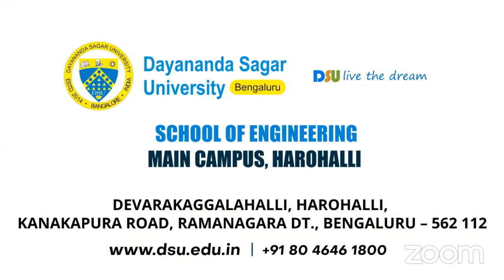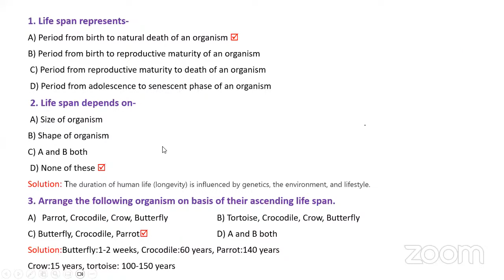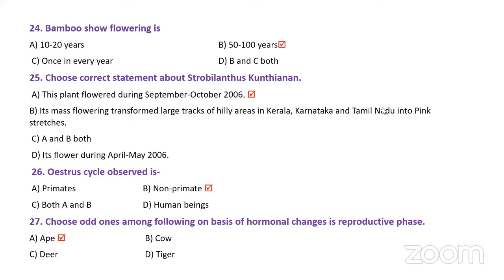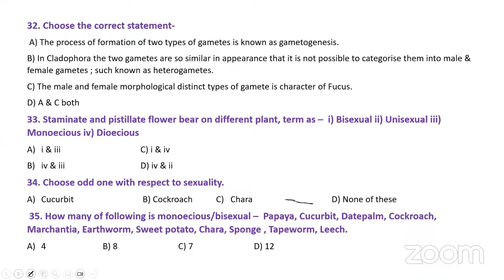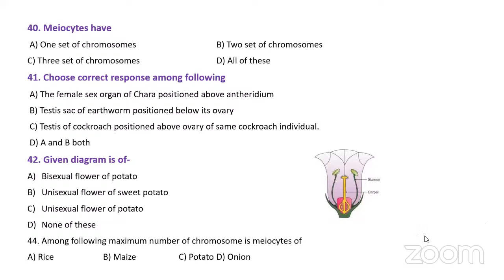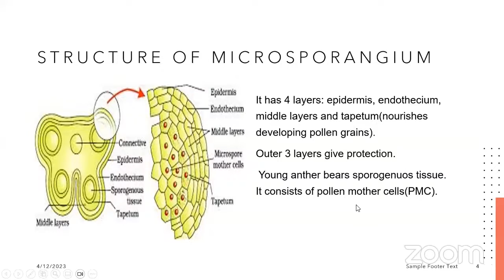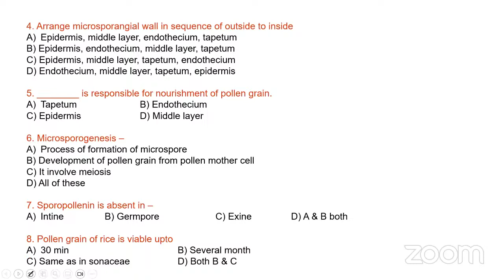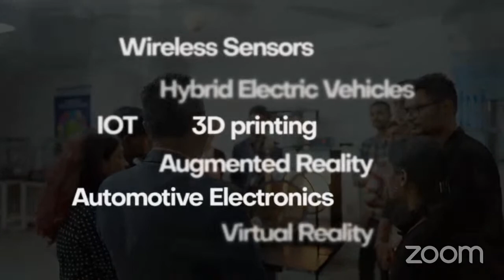Learn-O Daya (Season-3) Day- 3 [12.04.2023]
Learn-O-Daya season 3 .. your door to high scoring.  Last year about 800 attendees stood in the Top 10,000 ranking.

High Quality Session from Such Eminent Speaker can be Ultimate Game-Changers in your Learning Process.